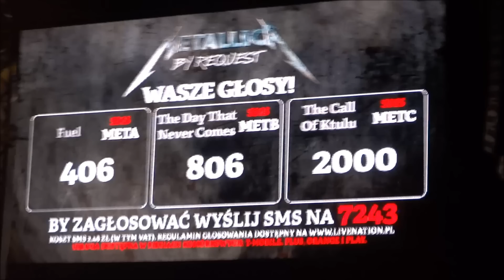Metallica - "The call of Ktulu" [HD] (Warsaw 11-07-2014)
Stadion Narodowy